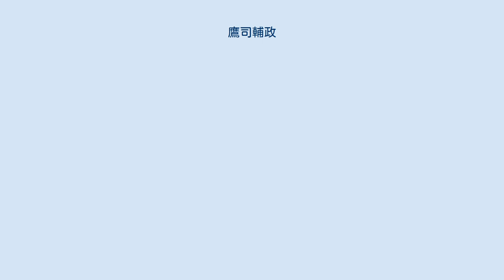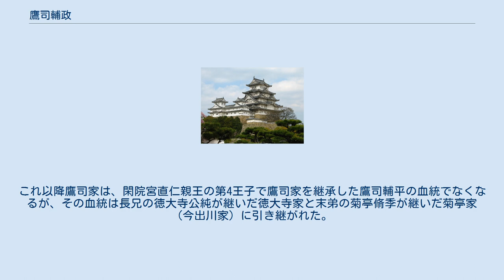鷹司輔政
鷹司 輔政（たかつかさ すけまさ）は、江戸時代末期（幕末）の公家。
父は関白鷹司輔煕。
母は一条忠良の娘・崇子。
妻は蜂須賀斉裕の養女・倫子（実父は蜂須賀休栄の娘婿・隆芳）。
東山天皇の男系6世子孫である。
 安政5年（1858年）正月、数え10歳にして従三位に叙せられ、同年9月権中納言・左衛門督となる。
文久2年（1862年）正月には左近衛権中将を兼務。
翌年2月には権大納言となった。
 元治元年（1864年）の2月には正三位に叙せられ、5月には16歳で国事御用掛に任命されるが、7月に起きた禁門の変において長州藩に同情し、朝廷と長州との間を斡旋しようとしたため孝明天皇の不興を買い、参朝を停止された。
 しかし、翌月には謹慎を解かれ廟堂（びょうどう）に復帰。
慶応2年（1866年）8月には従二位に進む。
翌年2月には山陵使長官となった。
5月12日、将軍徳川慶喜が主催した兵庫開港勅許問題を議する朝議に参加した際には、会議の長さに辟易した摂政二条斉敬が散会を提案したのに対し、堂々と「天皇も摂政も将軍も良しとする勅許をこの会議で決められないようでは朝廷も今日限りと存ずる」と発言し、父・輔煕にたしなめられるが、この発言がきっかけとなり、慶喜の思惑通り勅許問題は解決した。
 同年8月、輔政は19歳で急死した。
これによって後嗣のいなくなった父・輔煕は九条尚忠の子・煕通を養嗣子に迎え入れた。
これ以降鷹司家は、閑院宮直仁親王の第4王子で鷹司家を継承した鷹司輔平の血統でなくなるが、その血統は長兄の徳大寺公純が継いだ徳大寺家と末弟の菊亭脩季が継いだ菊亭家（今出川家）に引き継がれた。